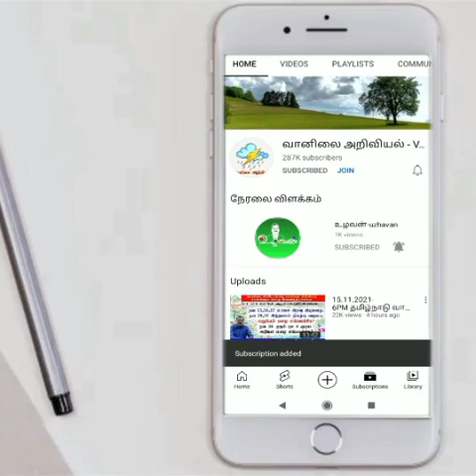ஜூலை 26 வரை பரப்பில் குறைந்த கனமழை.ஜூலை 27 முதல் பரவலான பருவ மழை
ஜூலை 26 வரை பரப்பில் குறைந்த கனமழை.
ஜூலை 27 முதல் பரவலான பருவ மழை.ஜூலை இறுதி முதல் ஆகஸ்ட் இறுதி வரை அடுத்தடுத்த நிகழ்வுகள்,தீவிர பருவ மழை.

வணக்கம்.

 பயனாளிகள் அனைவரும்,

அறிமுகம் செய்யவும்.

நன்றிகள்.

  @Thanthi TV
 @News7 Tamil